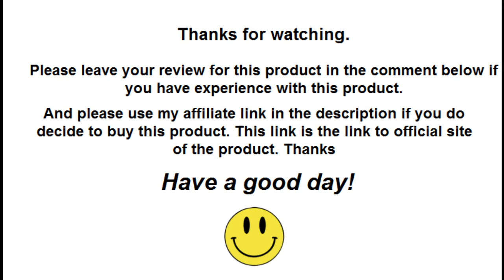Chicken Keeping Answers Review | Find Honest Reviews Of Chicken Keeping Answers In The Comments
✅ Click This Link To Buy Chicken Keeping Answers From The Official Site At The Lowest Price Available

If you have experience with Chicken Keeping Answers, please leave your review on this product in the comment section below so others can find and decide if they would like to buy it.

Thanks